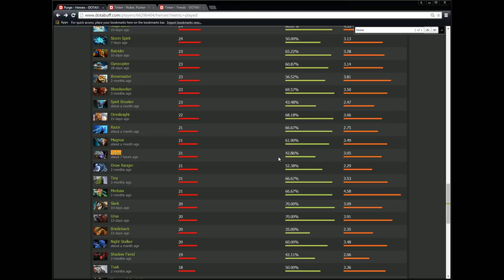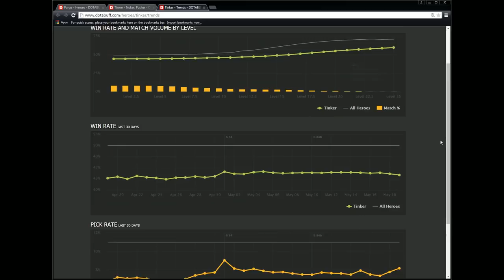Dota 2 Purge plays Tinker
I wrote an article for The Score eSports about the most picked heroes at The Summit 3.

Tinker is a very strong hero with a huge skill cap since he can be everywhere on the map getting kills and farming.

Your item build always will revolve around getting Boots of Travel, Blink Dagger, and then items with cooldowns like Dagon, Sheep, or an early Bloodstone(after blink) so that you have a huge mana pool and can deny yourself if you make a mistake and your opponents catch you.